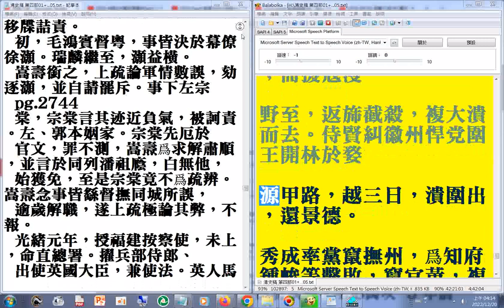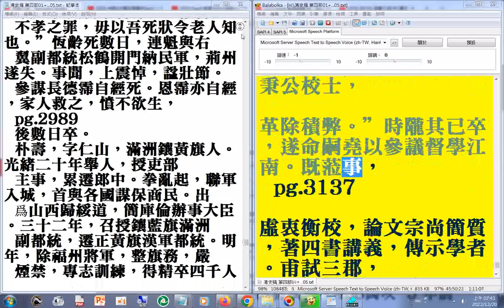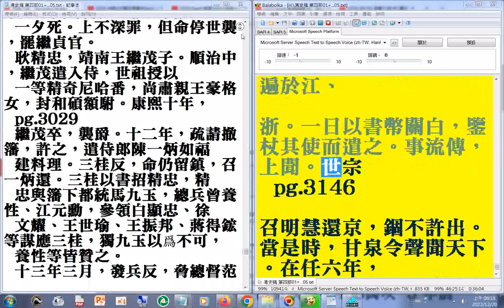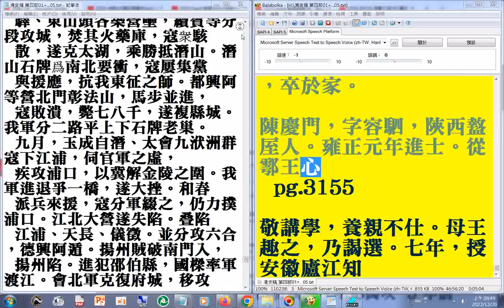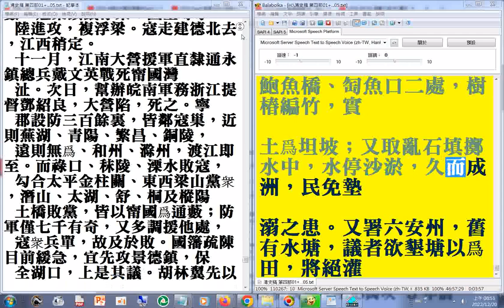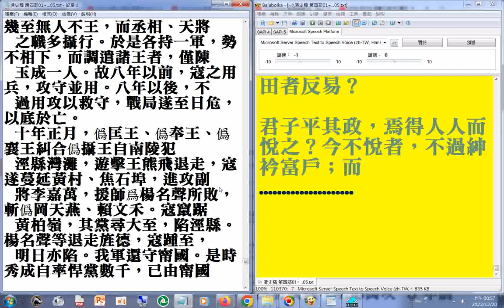第四部 06 p.2982...3156a#二十六史全文逐字唸使用電腦報讀程式#Balabolka朗讀逐字唸，部分破音字讀音有誤請見諒 +瀏覽pg.2302...3070